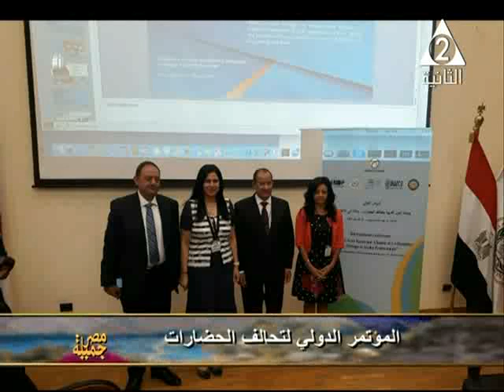جامعه الدول العربيه وتحالف الحضارات للتعايش السلمى رئيس تحرير سيدة أحمد